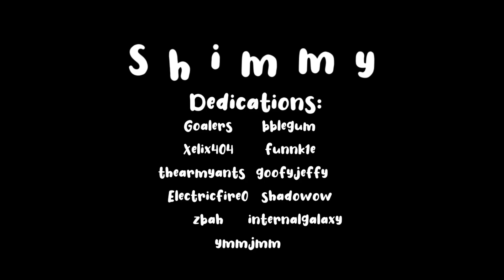Shimmy by ace2b (me)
modern level made in 3 days hope yall enjoy!

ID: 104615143